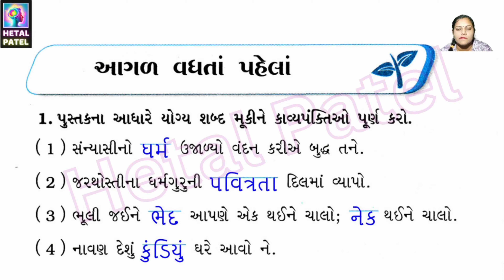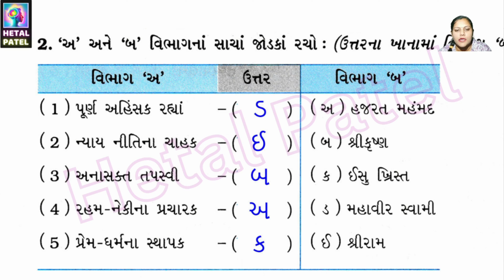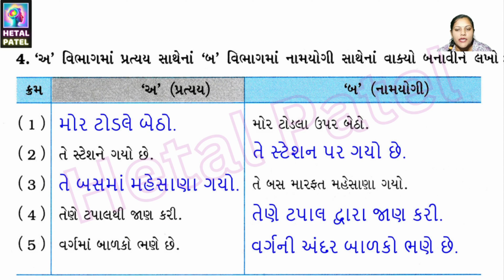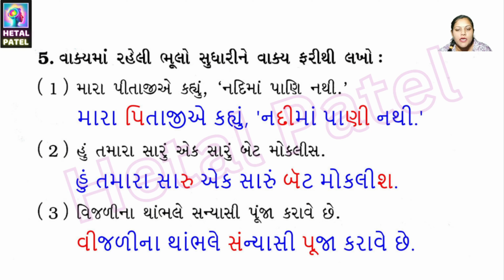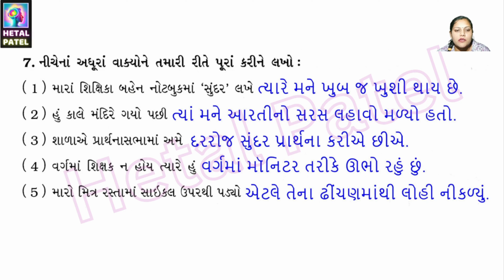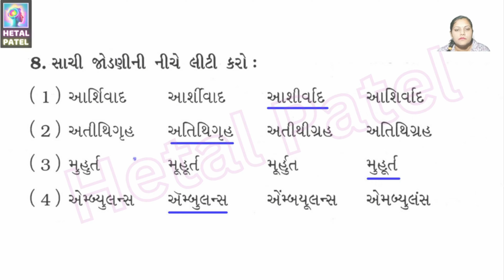ગુજરાતી ધોરણ 7 । આગળ વધતાં પહેલાં | Swadhyay pothi solution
ગુજરાતી ધોરણ 7 । આગળ વધતાં પહેલાં | Swadhyay pothi solution । Dhoran 7 | Gujarati । Agal Vadhata Pahela

નવો અભ્યાસક્રમ ધોરણ 7 ગુજરાતી
સ્વાધ્યાયપોથી સોલ્યુશન સેમ ૧
ધોરણ 7 પાઠ  સ્વાધ્યાય
ધોરણ 7 ગુજરાતી પાઠ  સ્વાધ્યાય

new syllabus
std 7 gujarati ch
new book solution
dhoran 7
ch 7 Agal Vadhata Pahela
dhoran 7 gujarati path
Std 7 gala swadhyaypothi
ch 7 dhoran 7 swadhyay
gala swadhyay pothi  solution